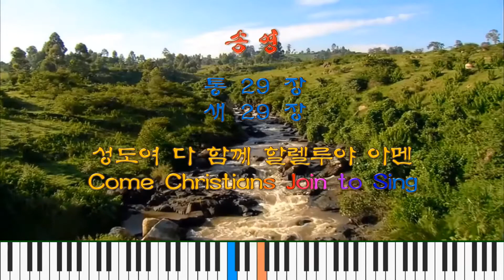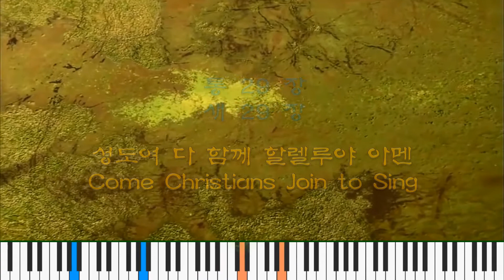열두샘물✍ 2022.07.17. 송영 Hymnal 새찬송가 29(통 29)장 성도여 다함께(Come, Christians, Join to Sin)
🎼 송영: 새029(통029) 성도여 다함께(Come, Christians, Join to Sin)
🎹 작사: Christian Henry Bateman
🎵 작곡: Traditional Spanish Melody(스페인 전래 곡조), arr. by Benjamin Carr.
🎧 Lyrics
1) Come, Chris-tians, join to sing
Al-le-lu-ia! A-men.
Loud praise to Christ our King
Al-le-lu-ia! A-men.
Let all, with heart and voice,
Be-fore His throne re-joice
Praise is His gra-cious choice
Al-le-lu-ia! A-men.
2) Come, lift your hearts on high
Al-le-lu-ia! A-men.
Let prais-es fill the sky
Al-le-lu-ia! A-men.
He is our Guide and Friend
To us He'll con-de-scend
His love shall nev-er end:
Al-le-lu-ia! A-men.
3) Praise yet our Christ a-gain
Al-le-lu-ia! A-men.
Life shall not end the strain
Al-le-lu-ia! A-men.
On heav-en's bliss-ful shore
His good-ness we'll a-dore,
Sing-ing for-ev-er-more,
"Al-le-lu-ia! A-men."
🎧 가사
1) 성도여 다 함께 할렐루야 아멘
주 찬양 하여라 할렐루야 아멘
주 보좌 앞에서 택하신 은혜를
다 찬송하여라 할렐루야 아멘
2) 맘 문을 열어라 할렐루야 아멘
온 하늘 울려라 할렐루야 아멘
인도자 되시며 친구가 되신 주
그 사랑 끝없다 할렐루야 아멘
3) 주 찬양 하여라 할렐루야 아멘
찬양은 끝 없다 할렐루야 아멘
거룩한 집에서 주 은총 기리며
늘 찬송 부르자 할렐루야 아멘